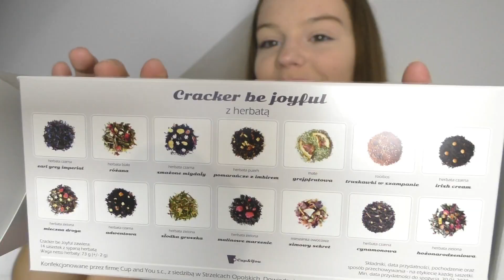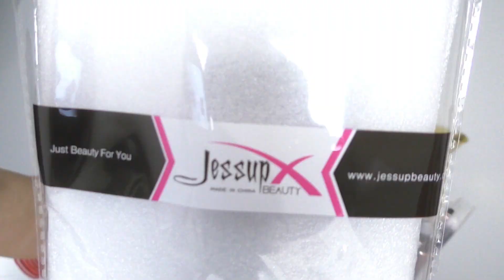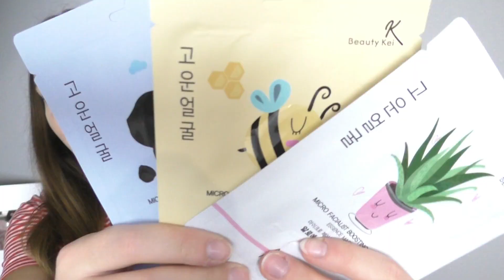Pomysły na prezenty! 🎁😱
- Musical.ly: @paulinka.kobus

MINI Q&A:
* Chodzę do 3 klasy gimnazjum
* Mam dwa zwierzaki: królika (Bazyla) i siostrę (Martynkę) xddd

Jeżeli chcecie wysłać mi paczkę to tutaj jest skrytka pocztowa👇

PAULINA KOBUS
Skr.poczt. 156
09-400 Płock 1